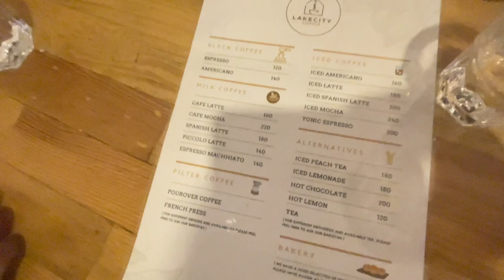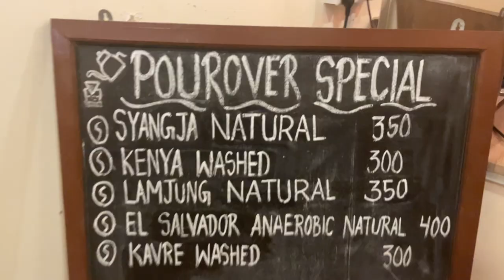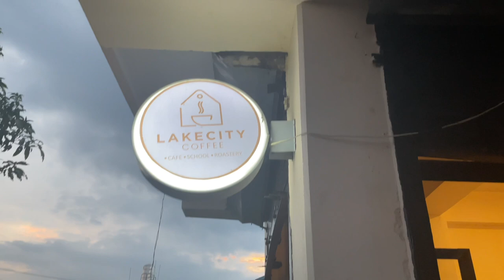Vlog 6 | Yojana wearing gurung dress for the first time ❤️😍